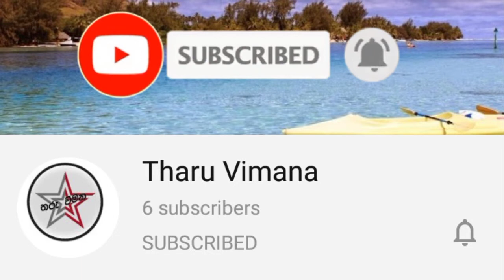ප්‍රවීණ නිළි දමයන්ති ෆොන්සේතාගේ 60 වන උපන්දිනය සැමරූ අයුරුයි මේ..Damayanthi Fonseka